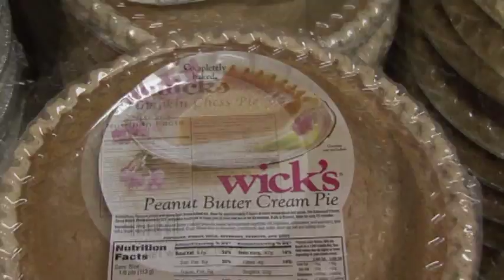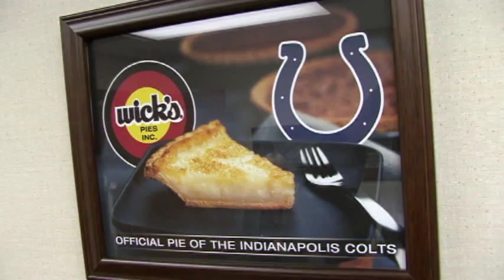A Fresh Experience: Wick's Pies (Episode 21)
Join Alex at Wick's Pies in Winchester, Indiana where she learns about their famous Sugar Cream Pie, the State Pie of Indiana and the Official Pie of the Indianapolis Colts!